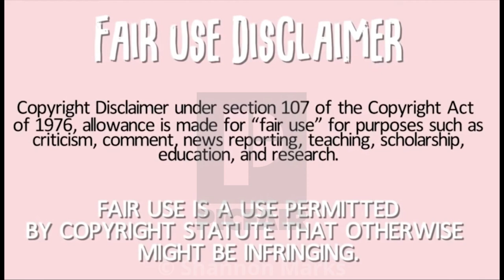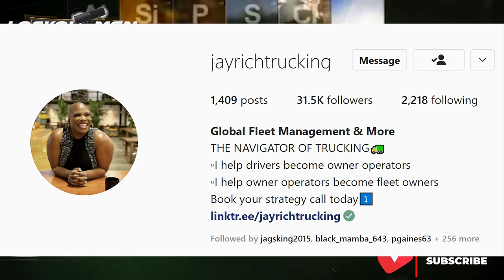JAY RICH On “GETTING FIRED” By AMAZON | Breaking Truckers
In Today’s Episode of Lockoutmen Podcast Show: Lockoutmen is Breaking Truckers on the podcast today we’re Breaking Houston Own @Jay Rich